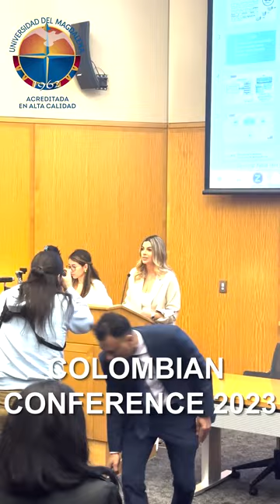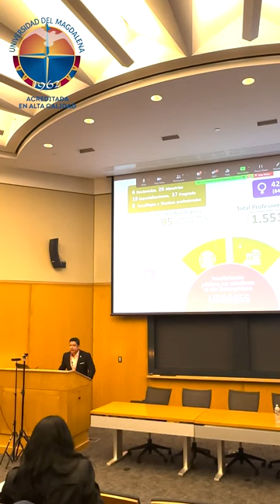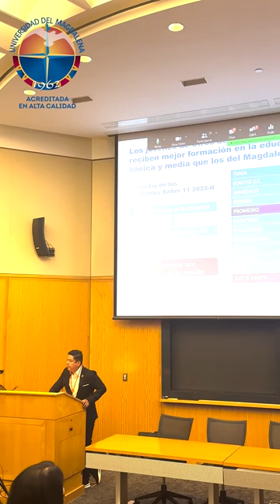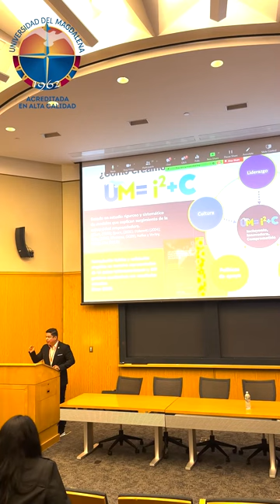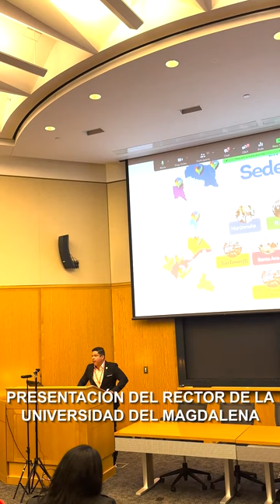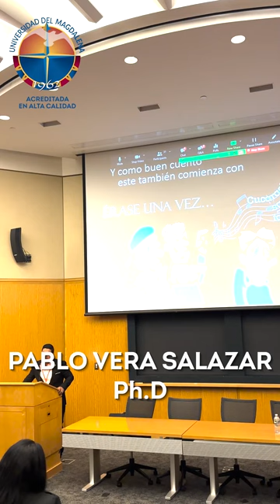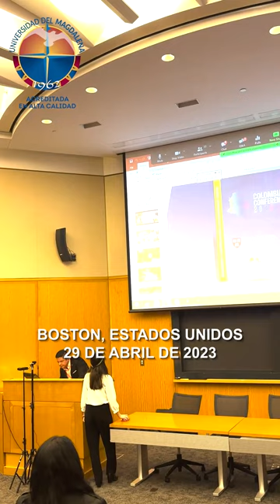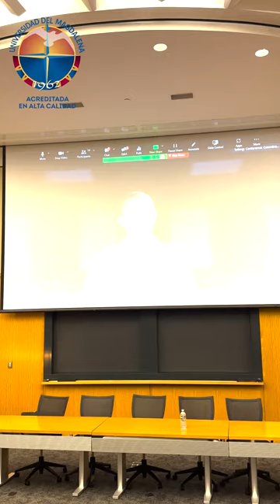Mensaje inspirador del Rector Pablo Vera en Harvard University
"De la universidad tradicional a una universidad incluyente, innovadora y comprometida transformando vidas a partir de la educación". No te pierdas de la intervención de nuestro Rector en la Colombian Conference 2023.